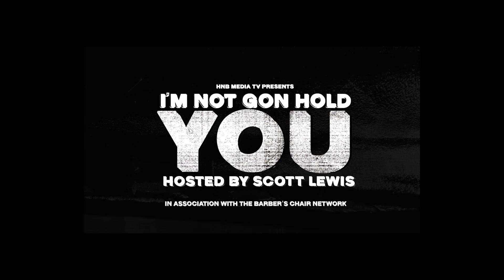Lions/Niners: NFC Championship Preview | I'm Not Gon Hold You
Scott, Dante, Courtney & Pavy preview and give their picks for the NFC Championship Game between the Detroit Lions & the San Francisco 49ers.